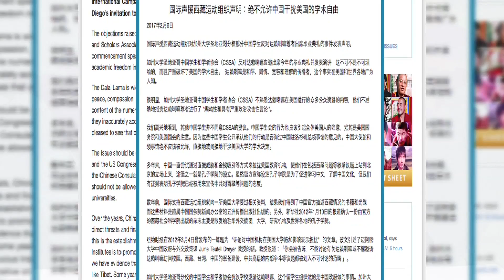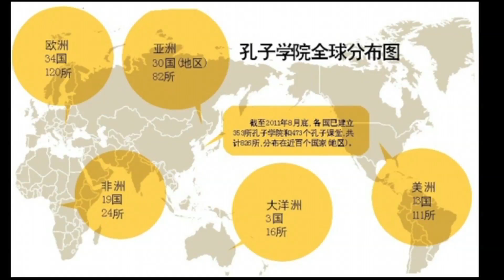《本週西藏》第十五期 2017年2月10日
歡迎收看藏人行政中央電視台《本週西藏》華語節目，本節目旨在傳播有關西藏、達賴喇嘛尊者和藏人行政中央的最新消息。
Tibet this Week: Bulletin 15, 10 February, 2017
TibetTV’s Weekly news on Tibet, His Holiness the Dalai Lama and Central Tibetan Administration.

• 達賴喇嘛尊者表達對亞洲創造聯盟的希望；
• 達賴喇嘛尊者談當代印度復興古印度智慧的重要性；
• 藏人行政中央司政抵達日本展開為期兩週的正式訪問；
• 國際聲援西藏運動組織聲明：絕不允許中國幹擾美國的學術自由。